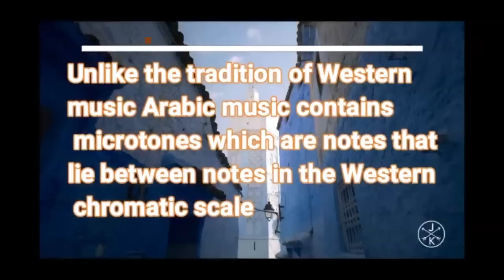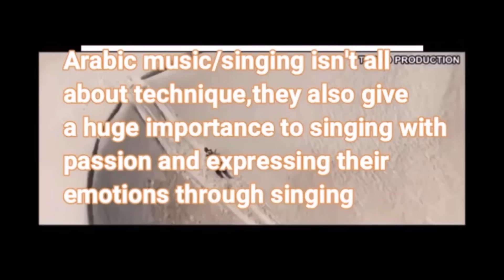Vocal Coach Reacts to Best Arab Singing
*Do you want me to critique your singing? I can help YOU!
Send me your video clip, or video via email

*Let me be your mentor (ongoing support and coaching)

*For SKYPE coaching lessons 30 minutes per month / 60 minutes per month (weekly options available after first session is booked)

*Vocal exercises, tongue twisters and you can listen to me singing

I am the honest vocal coach! I have been teaching for 15 years and been singing since I was 16. I teach from my own studio and also teach and mentor via email, and online via Live & Skype. I specialise in teaching children, and teenagers pop and musical theatre but I am trained in all genres of music. I have studied every voice technique there is, including Speech Level Singing, Estill, Bel Canto, Robert Lunte, London College of Music, ABRSM, Ria Keen, Kim Chandler, Stevie Van Lange and many more. I have been around!
In 2008 I wrote the Vocaltutor Guide, 21 set lessons for singing teachers to get started, learning to teach, and produced 3 vocal exercise CD/Downloads.
I am now working on my first online singing programme. The Foundations of Singing that will be available on Udemy.